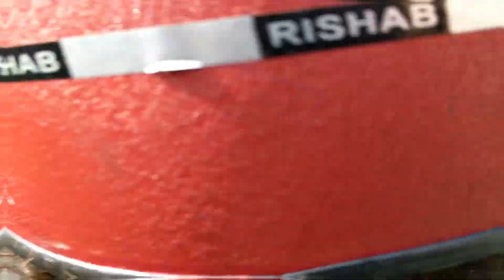Все главные достопримечательности ГОА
Если вы никогда не были в ГОА, то вот вам небольшой путеводитель по главным достопримечательностям этого штата. Все основные объекты за 7 минут видео, это форты и города которые нужно обязательно посетить.